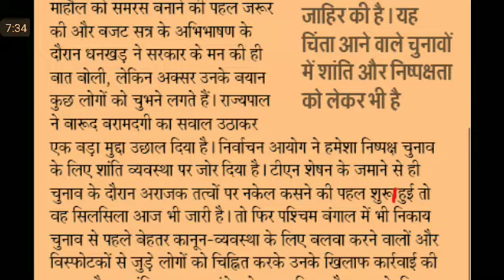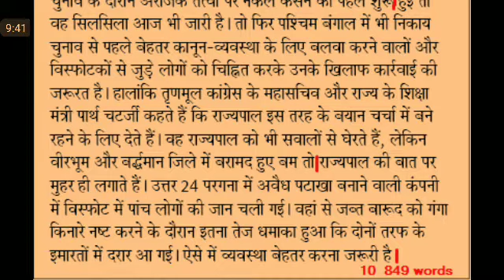Editorial Dictation@85 WPM #447, 12 Feb'20, dainik Editorial Dictation, ssc stenographer, steno